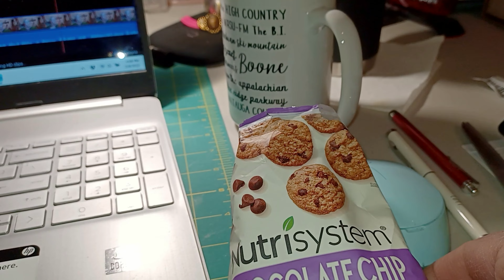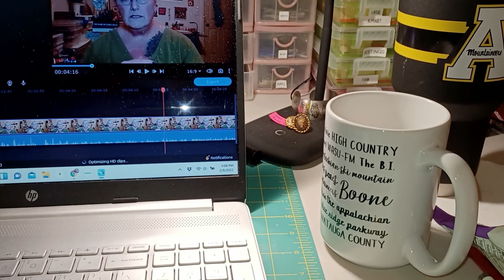What I ate on Nutrisystem 2-8-2022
Snail Mail:
Kim Maness

NUTSTOP.COM
Delicious when used in breading.

Instant Pot Accessories:
3-Quart Instant Pot
6-Quart Instant Pot
8-Quart Instant Pot
3-Quart Stainless Inner Pot
6-Quart Stainless Inner Pot